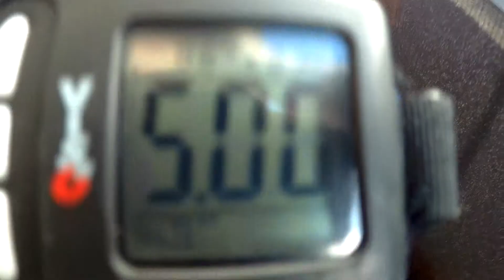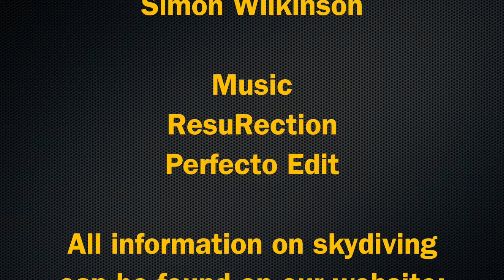Kirsty Vernal's Tandem Skydive at Skydive Tilstock Freefall Club, Whitchurch